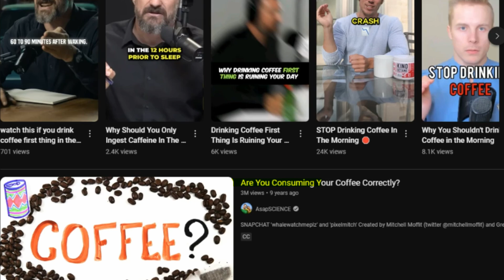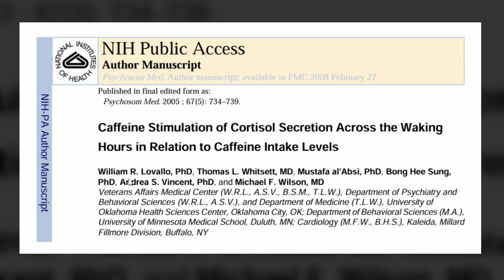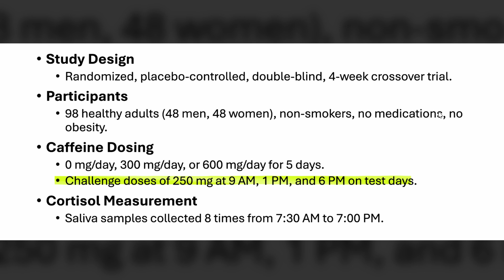Don't Drink Your Coffee First Thing in the Morning?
Coffee: one of the world's most popular beverages, a pick-me-up, a source of comfort and warmth, a symbol of energy and focus, a tool for social interaction. Global consumption adds up to billions of cups per day, and an estimated 75 percent of the United States population drinks the beverage. Its appeal crosses cultures, ages, and lifestyles and has made coffee a central part of many people’s daily routines.

In this episode, Matt and Nick dissect the debate circulating among internet influencers around whether there is an optimal time to consume caffeine in the morning. They discuss individual sensitivity to caffeine, potential negative feedback loops of excessive caffeine consumption, and their own coffee consumption protocols. They also review a 2005 study on how caffeine affects cortisol levels.

0:00 Introduction
1:35 Matt's coffee protocol
4:28 Nick's coffee protocol
6:09 A nearly 20-year-old study
8:18 What the study shows
11:31 Majoring in the minor